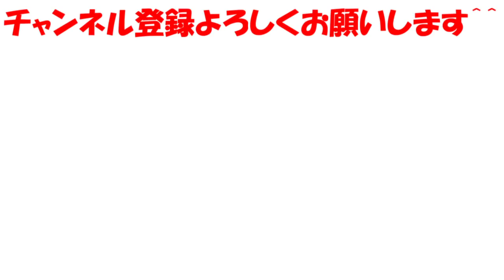新アプデ機能か分からないので教えていただきたいです！！【星のカービィスターアライズ】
よければ教えていただきたいです！
スターアライズのこれをやってほしい、こんな小ネタがありますなどコメントしてくださるとうれしいです＾＾